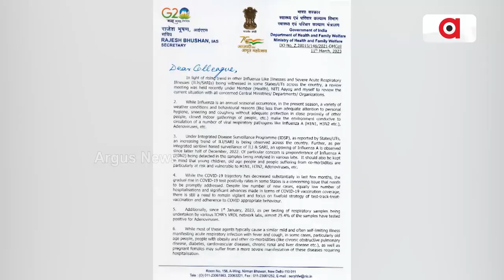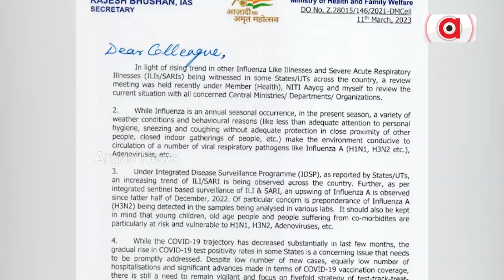59 Infected With H3N2 Influenza In Odisha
59 Infected With H3N2 Influenza In Odisha.